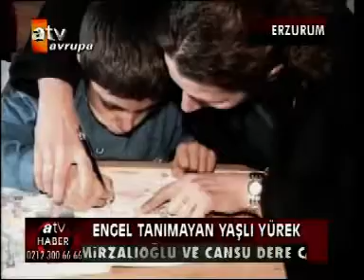eğitim gönüllüsü ninem